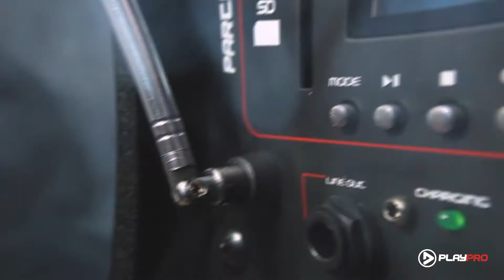PARTY 400 | Bafle Recargable Portatil + Micrófono | PLAYPRO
Conoce el pequeño gigante recargable. El PARTY400 es el altavoz portátil con bluetooth definitivo que proporciona un sonido potente y radical sin esfuerzo debido a su batería recargable que admite hasta 6 horas de reproducción. Este altavoz mantiene tu música y dispositivos en marcha fácilmente gracias a la reproducción mediante USB y Bluetooth durante el tiempo que necesites. Puedes confiar en PlayPro para llevar la diversión donde sea necesaria, en el interiores como en exteriores, una fiesta junto a la piscina o una asado en el jardín. Su diseño y tamaño hacen que sea muy versátil con su asa para transportar y su micrófono inalámbrico con frecuencia VHF amplifican la experiencia de audio.

Visita nuestras tiendas físicas y virtual y encuentra tus productos favoritos de sonido, efectos e iluminación profesional. Te esperamos!